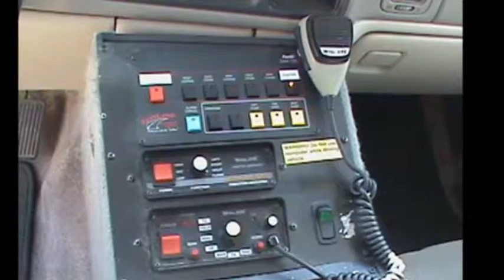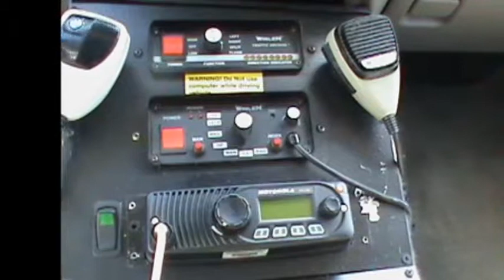2002 GMC Yukon (O0656)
• ALS / BLS Buggie
• 4-Door cab
• Barn Doors in Rear
• Lights, siren, console
• EMS response box
• New Tires, New Transmission, many other new parts.
• Miles: 142000